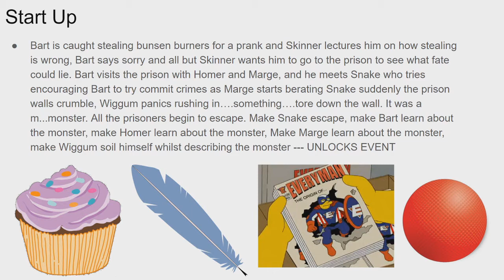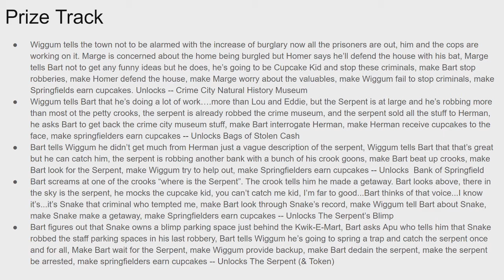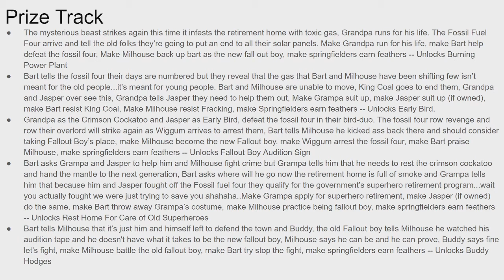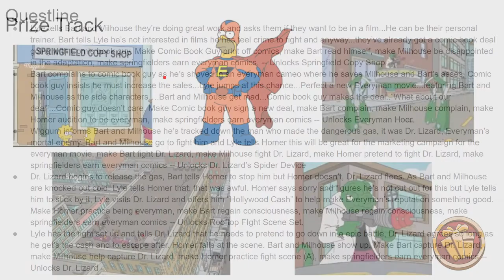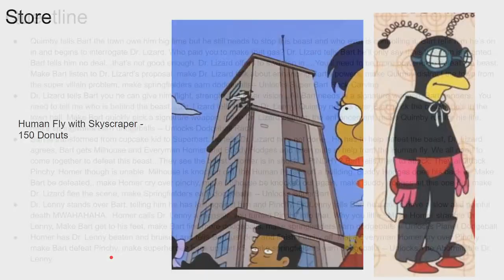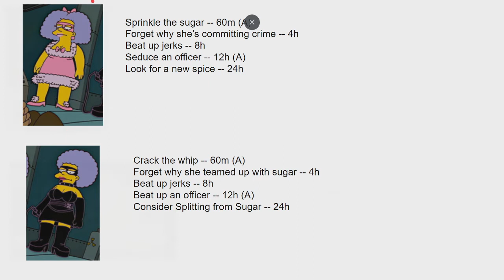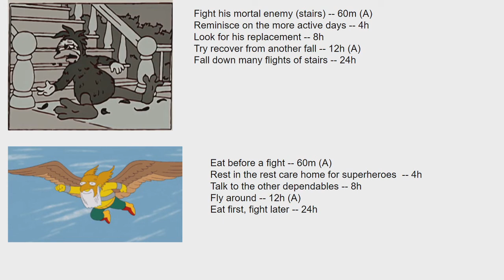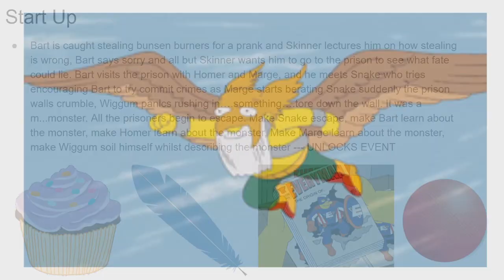The Simpsons Tapped Out Supheroes Part 3? 5? Event Idea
Check Out The Other Tapped Out Youtubers